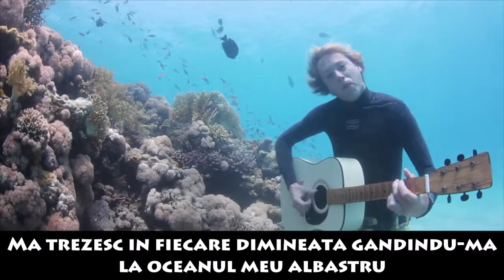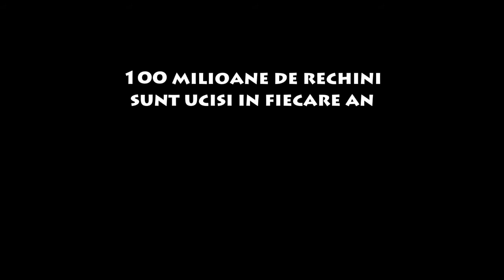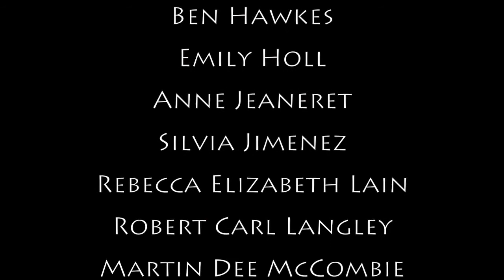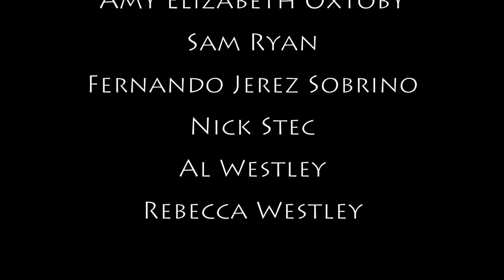The Tank Bangers - Our Blue (Romanian)